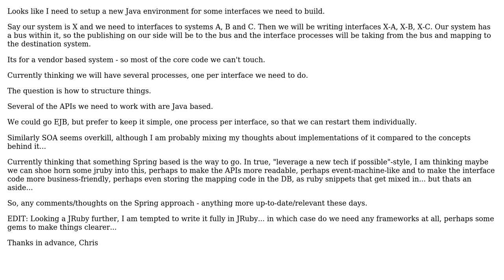Software Engineering: How to ...set up new Java environment - largely interfaces?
With thanks & praise to God, and with thanks to the many people who have made this project possible! | Content (except music & images) licensed under CC BY-SA | Music | Images & others | With thanks to user Chris Kimpton user Berin Loritsch and the Stack Exchange Network Trademarks are property of their respective owners. You are responsible for your own actions.